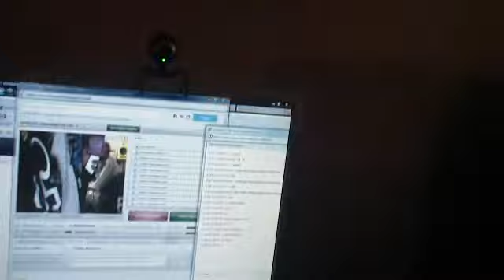SMILEYTV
DESERTS STORM'S DJ DON DEMARCO , MANAGER ELLIOT, DJ 3 STACKS , SURREAL,LIVE, IN HOME BASE STUDIO PART 1